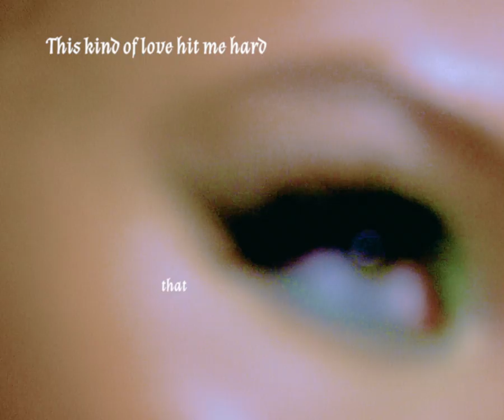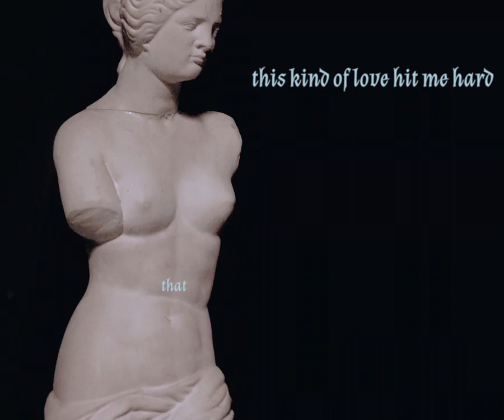Lxandra - Blonde (Lyric Video)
"Blonde" is the start of a new era and the first part of a story about grief and rebirth. This song was written a while back already, when I was very much avoiding facing truths and wearing rose coloured glasses. It represents denial. So happy to finally share it, hope you like it. 🤍✨

The official lyric video for Lxandra's new single "Blonde".

Video credits:
Cinematography by Lumi Hartikainen
Animations and graphics by Elizaveta Borovikova
Editing by Lumi Hartikainen and Lxandra
Styling by Andre Pozusis and Lxandra
Make up by Fatma Bendris
Photography and set assistant Valtteri Nevalainen

Musicians: Elias Riipinen on violin, Marko Timonen on drums, Minna Koivisto on synths, guitar, bass, percussion and additional instruments, Alexandra Lehti on vocals
Drum engineering by Miikka Huttunen and Benjamin Lehti

Lyrics:

don’t get me started
Been reminiscing
there was so much that was good
I still believe that it was right
but if I had to do it all again then I would

It came to an end there was no one to blame
But sometimes I wonder were we really trying
I will never feel the same way again
It’s true that
this kind of love hit me hard for the
first time

Remember the nights
It was just you and I
Your body next to mine
When I think of you
the rush on my skin
tumbling in to when you were blonde

While it was hotter than
the sun could make it
And loving you
was the best I ever had
Your hair grew longer and the colour faded
We got tired out there in the dark

Now I never wonder were we really trying
It’s true that
first time

I saw sun and rainbows
I saw you framed in gold
I saw with tinted eyes
when you were blonde